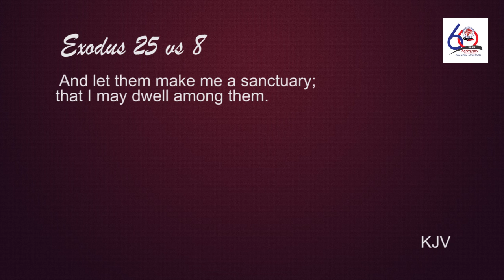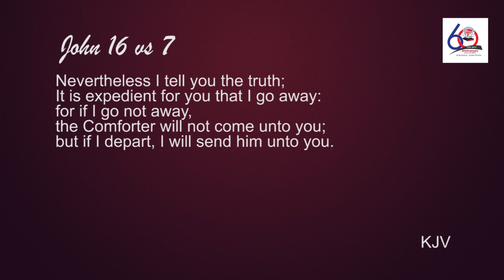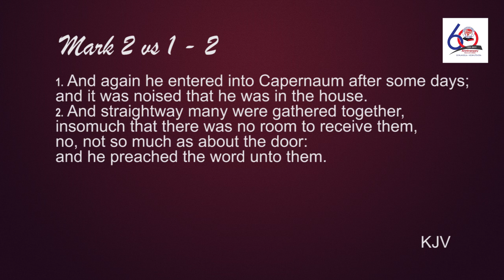AOG Matebeleland North Revival - Day 1) with Pastor Sifiso Zulu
AOG Matebeleland North Revival - Day 1) with Pastor Sifiso Zulu - AOG South Africa...

It"s revival time... Lets go Back to God in these hard times...